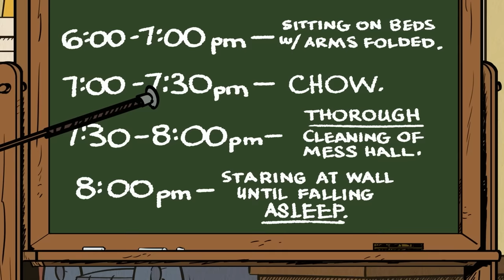Lori Loud's Most Iconic Moments 💁‍♀️ | The Loud House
Lori Loud is the oldest child of the Loud family. She was the start of the Loud family! She is the leader-- whether her 10 siblings like it or not, she rules the Loud House. Check out some of her most iconic moments as a sister, as a girlfriend, and as a daughter!